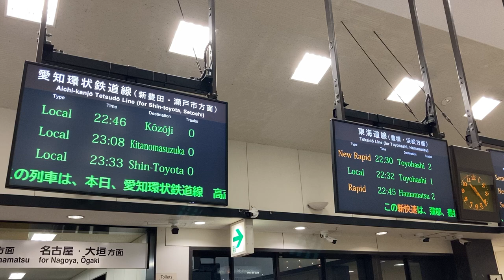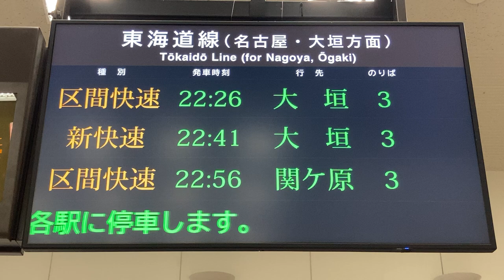【北野桝塚行・新豊田行】JR岡崎駅 改札口 LCD発車標(発車案内) 愛知環状鉄道